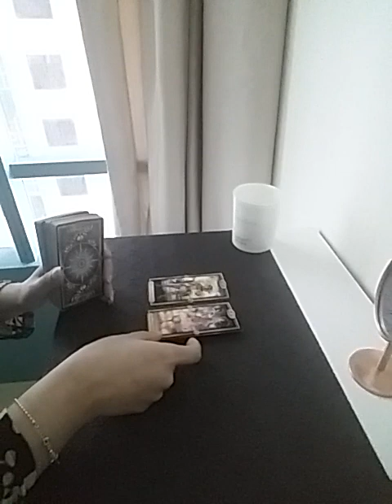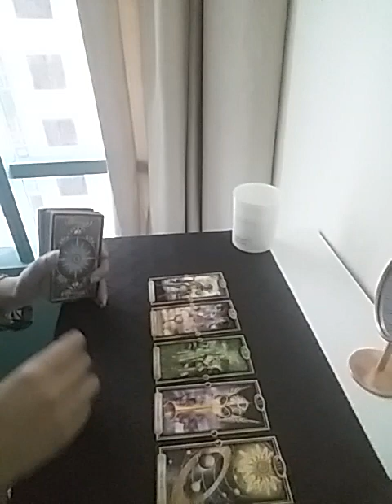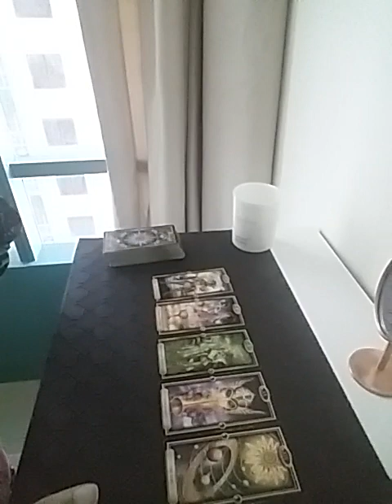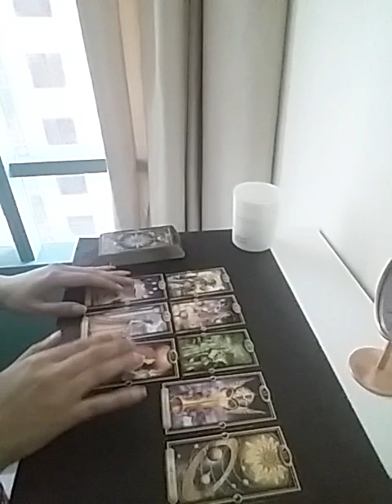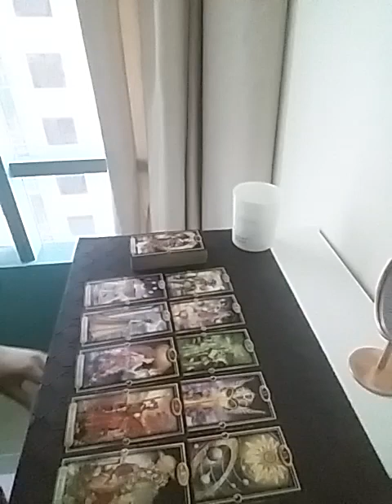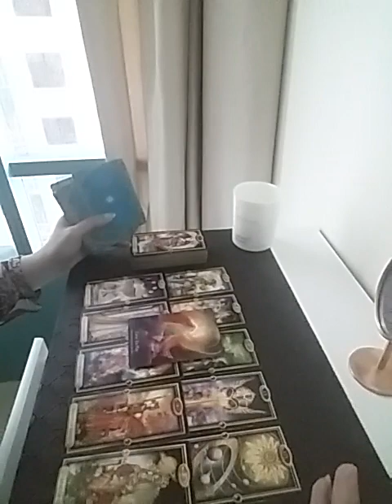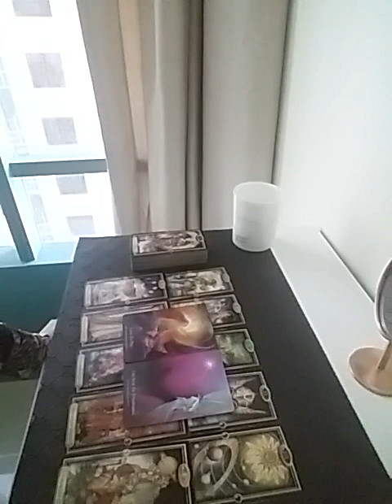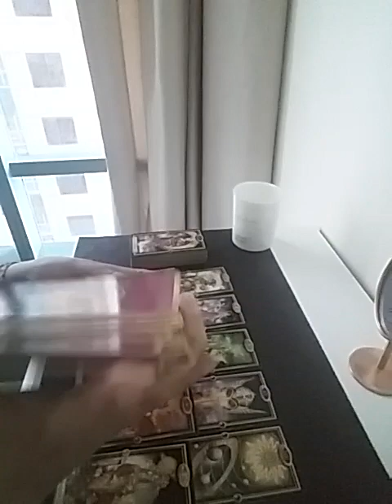LEO March 2023 ( 1 - 7 ) ~ taking major decision of your life 😍💍💕 new beginnings assured💕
Services i offer :

1- 1 question reading - 35 USD

2- 2 question reading - 55 USD

3- 3 question reading - 70 USD

4- 5 question reading - 100 USD

5- Love n Relationships - 100 USD

6- 15 Minutes customized *SPIRITUALLY CHARGED* affirmations that give 100% RESULTS  - 100 USD

7- Consultation and step by step guidance to MANIFEST your Dream Desire and Goal.

8- Unique Scripting technique to manifest your desire - 80 USD

9- Protection from bad influences and energies - 60 USD

10- Removal of Black Magic - 100 USD

12- Dream Interpretation - 40 USD

13- Spiritually Charged Affirmations + Unique Scripting Technique - 150 USD

14- Money rituals - 60 usd

15- Love Rituals - 100 usd

16- Subliminals - 100 usd

17- Consultation along with 1 manifestation technique - 100 usd

18- Angel guidance - 40 usd

19- 5 Minutes Guided Meditation - 50 usd

20- 5 Minutes Affirmations - 50 usd